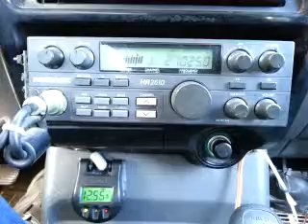05-14-2015 ModSqd UnderCvrOK BlkFlagLA SkippyAZ 61/OK